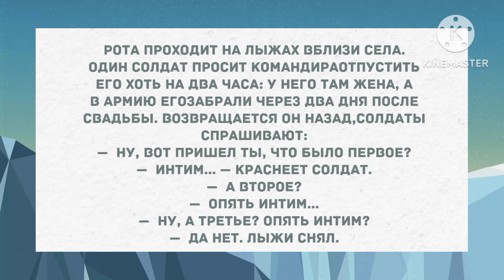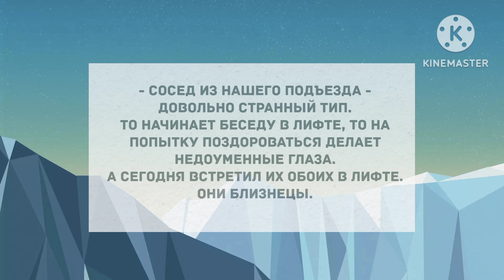- Девушка, а почему у вас ноги кривые? Сборник веселых жизненных анекдотов! Юмор!